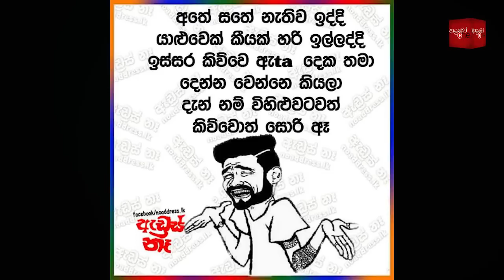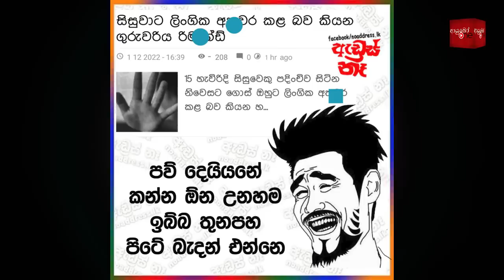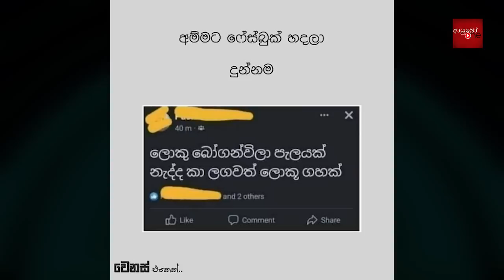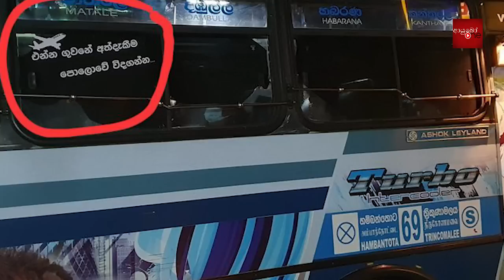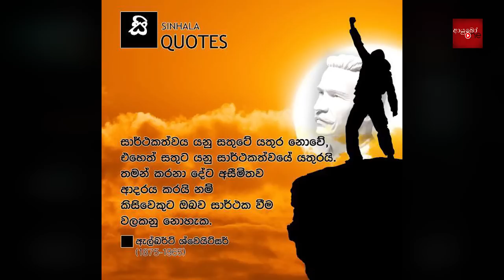Bukiye Rasa Katha | Funny Fb Memes Sinhala | 2022 - 12 - 04 [ i ]